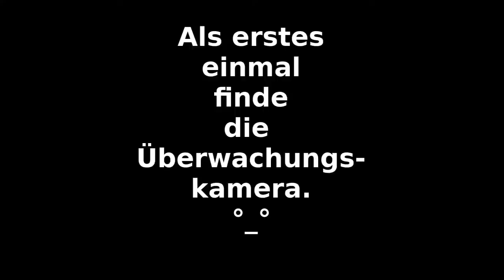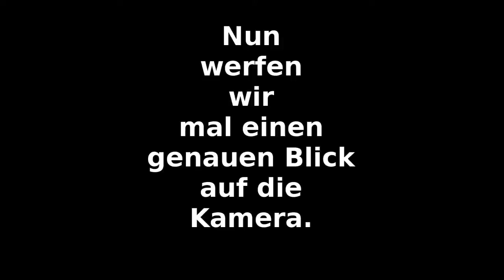Überwachungskamera in Stuttgart #6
Überwachungskamera über einer Ausfahrt in der Friedrichsstraße hinter dem Königsbau in Stuttgart.